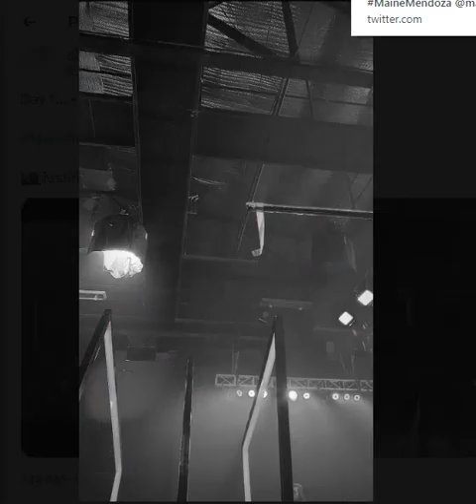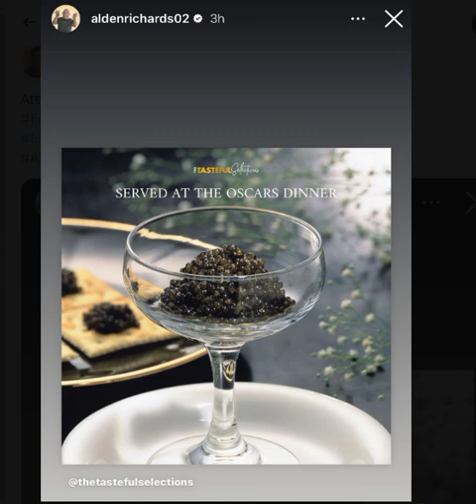EXCLUSIVE NEWS Alden Richards Dinner Post sa IGs pagpaparamdam na kasama nya si Maine Mendoza!!!!!!!